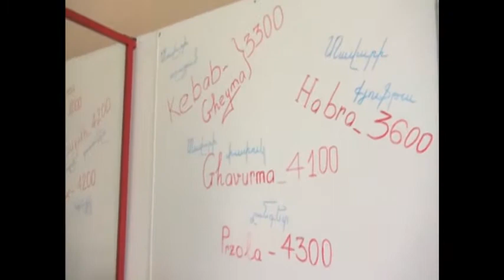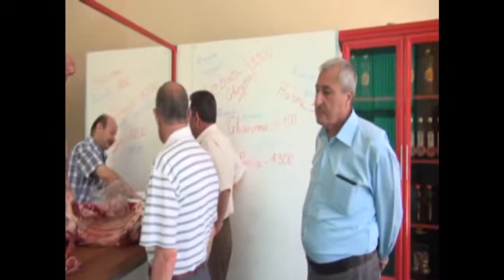Harun Hevî:Erivan Cekaryan Kardeşler ve Aykan seven